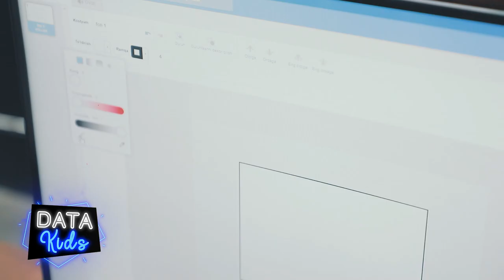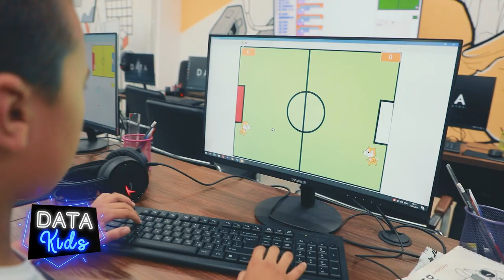🐱 «Scratch» курси ўқувчиси Муҳиддин Жуманазаров футбол ўйинини яратди.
🥈 Ўйиннинг зўр жиҳати, уни 2 киши бўлиб ўйнаш мумкин

⏱ Бу ўйин учун Муҳиддин 30 дақиқа вақт сарфлади холос